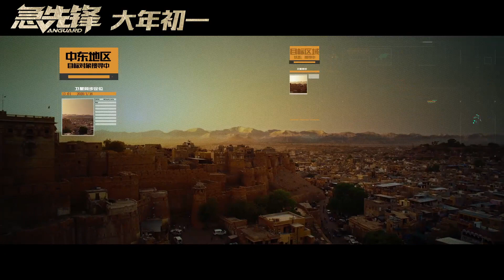VANGUARD - Chinese trailer (2020) Jackie Chan Action Movie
VANGUARD est le nouveau film d'action avec Jackie Chan.

Le casting comprend également Yang Yang, Miya Muqi, Allen Ai et Theo Zhu Zhengtin.

Il s'agit de la 6eme collaboration entre le réalisateur Stanley Tong et Jackie Chan après Kung Fu Yoga, The Myth, Contre Attaque, Jackie Chan dans le Bronx et Police Story 3 Supercop.

Le film est prévu pour le nouvel an chinois, le 25 janvier 2020.